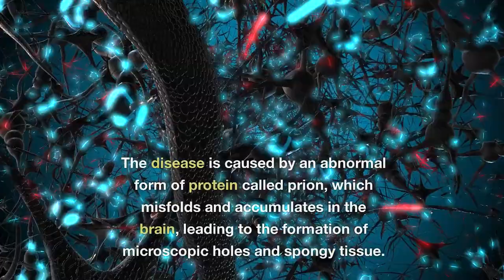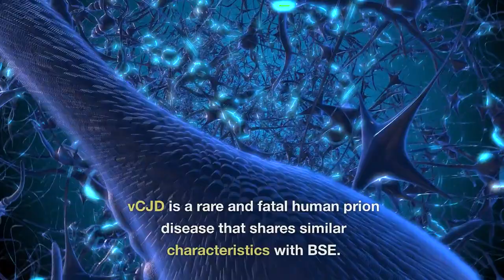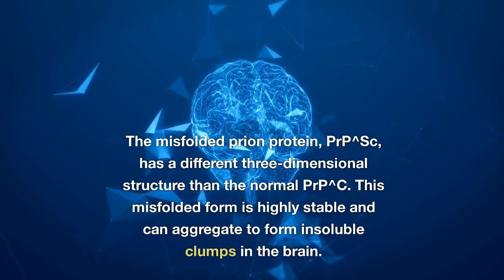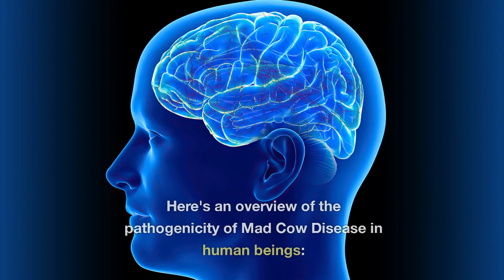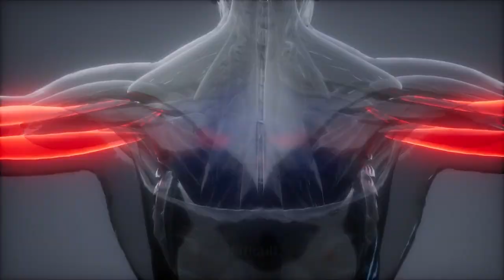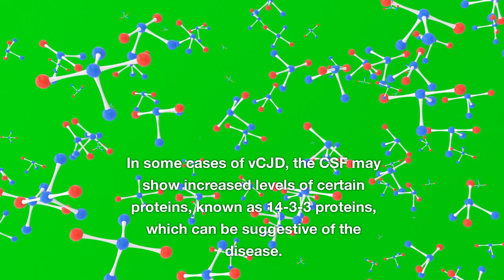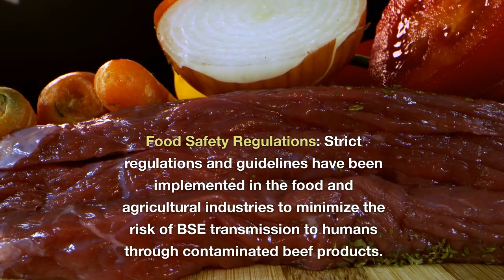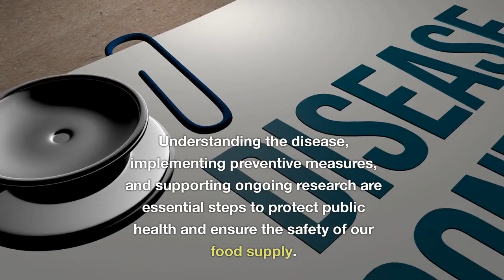What is Mad Cow Disease? || Bovine Spongiform Encephalopathy || BSE || vCJD || How Prion Kills?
Mad Cow Disease, scientifically known as Bovine Spongiform Encephalopathy (BSE), is a progressive, degenerative, and fatal neurological disorder that primarily affects cattle.
The disease is caused by an abnormal form of protein called prion, which misfolds and accumulates in the brain, leading to the formation of microscopic holes and spongy tissue. As the brain's function is compromised, the affected cattle exhibit neurological symptoms, such as behavioral changes, lack of coordination, and difficulty in movement.
The disease raised considerable concern due to its potential transmission to humans through the consumption of beef products derived from infected cattle. In humans, this condition is referred to as Variant Creutzfeldt-Jakob Disease (vCJD), and it is invariably fatal with no known cure.
The first cases of Mad Cow Disease were identified in the United Kingdom in the early 1980s. Initially, researchers struggled to understand its cause and transmission. Cattle affected by BSE exhibited unusual neurological symptoms, such as loss of coordination, aggression, and difficulty walking.
The causal agent of Mad Cow Disease, is an abnormal form of a protein called prion. Prions are unique infectious agents as they consist solely of misfolded proteins and do not contain any genetic material like DNA or RNA.
Mad Cow Disease, scientifically known as Bovine Spongiform Encephalopathy (BSE), can transmit to humans through the consumption of beef products contaminated with the abnormal prion protein (PrP^Sc).
Diagnosing Variant Creutzfeldt-Jakob Disease (vCJD) can be challenging due to its rarity, diverse symptoms, and similarity to other neurological disorders. There is no single definitive test for vCJD .
Strict regulations and guidelines have been implemented in the food and agricultural industries to minimize the risk of BSE transmission to humans through contaminated beef products.
These regulations include the prohibition of using certain cattle tissues, such as brain and spinal cord, in human food or animal feed production.

What is Mad Cow Disease
what is Bovine Spongiform Encephalopathy
what is Variant Creutzfeldt-Jakob Disease
what is BSE
What is vCJD
what is jakob disease
what are prions
how prion kills
what is protein floding
spongy brain
contaminated beef
nervous system
history of Mad Cow Disease
what is causal agent of Mad Cow Disease
PrP^C
PrP^Sc
How Mad Cow Disease transmits to humans
what are symptoms of vCJD
diagnosis of vCJD
vCJD prevention

biology with aagam singh
shomu's biology
quick support
Dr sonu panwar NEET to next infectious diseases
tiny Predators